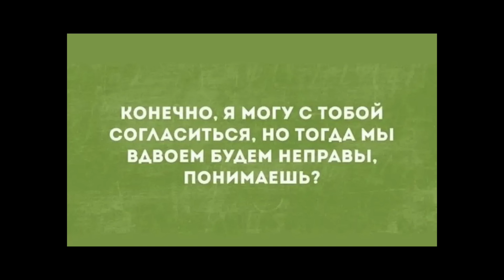Тесть Баскова и его парни. Шаман и ЛГБТ. Продажная Орлова. Конфискация имущества в РФ. Дава. БИ-2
🔴 Картина, инкрустированная хрустальными стразами – Барт Симпсон

🔴 По любым вопросам обращайтесь в телеграм к моему ассистенту Екатерине (Екатерина)

– Вписываете сумму – от 50 долларов или 5140 рублей
– В сообщение пишите следующее…

1. Ваше имя + имя, кого поздравить;

2. Повод поздравления и СРОКИ, к какому дню нужно;

3. Текст поздравления (если нужно) – если не помещается, пришли текст ассистенту;

4. Ваш КОНТАКТ: аккаунт в Телеграм или ссылка на него ЛИБО (в крайнем случае) э-мейл адрес, куда потом нужно будет прислать готовое видео.

1. От кого (ваше имя), кому (его/её имя);

2. С чем нужно поздравить и к КАКОМУ ДНЮ (+конкретный текст, если хотите – если не влезает, пришли текст ассистенту);

3. Ваш КОНТАКТ: аккаунт в Телеграм или ссылка на него ЛИБО (в крайнем случае) э-мейл адрес, куда потом нужно будет прислать готовое видео.

При возникновении проблем, пишите ассистенту (Екатерина)

🔴 🔴  НОВОЕ ГАДАНИЕ НА КАРТАХ ТАРО

🔴 🔴  НОВОЕ ВИДЕО НА КАНАЛЕ ВЛОГОВ

V 15
T 2
N 4

гадание на картах ТАРО елена блиновская, Группа Би-2 связывает своё задержание в Таиланде с давлением извне, Участников группы Би-2 задержали в Таиланде, Моргенштерну запретили въезд в Дубай, Суд Таиланда вынес приговор участникам Би-2, николай басков любовник своего тестя шпигеля, Бориса Шпигеля приговорили к колонии по делу о взятках, продюсера Баскова бориса шпигеля посадили на 11 лет, сергей лазарев, шамана проверяют на ЛГБТ пропаганда, ольга орлова и герои СВО, орлова поддержка политики кремля, Киркоров получил за участие в ЧБД 30 млн рублей но был вырезан из шоу, репер vacio пойдет служить в армию, Госдума приняла закон о конфискации имущества за фейки про армию, дава прокомментировал вечеринку Ивлеевой, александр цекало продает свою российскую недвижимость,

00:00 intro
00:50 николай басков
05:02 шаман
06:10 влог
07:02 гадание на таро
07:20 ольга орлова
08:53 репер vacio
10:35 малый бизнес
11:40 конфискация имущества
14:23 дава
17:03 александр цекало
17:51 филипп киркоров
19:21 БИ 2
22:49 донаты на канале
23:40 котики
23:57 outro